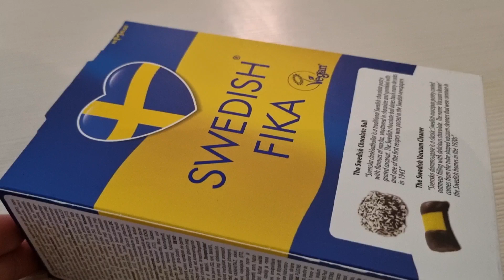Swedish Fika Unboxing 2023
Swedish Fika Unboxing 2023 unboxing unboxingvideo #